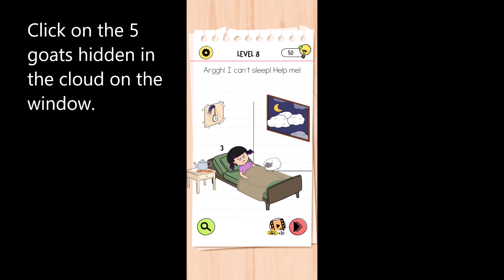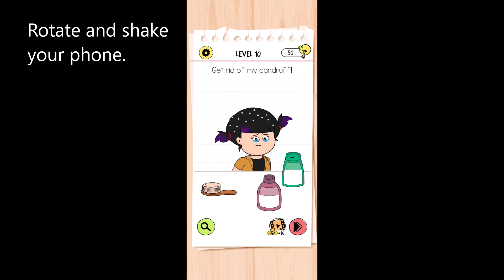Brain Test 4 Level 6 7 8 9 10 Solution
brain Test Clean my naughty cat's face
brain Test I should make my cat stop eating so much
brain Test Arggh! I can't sleep! Help me
brain Test I must find the biggest carrot
brain Test Get rid of my dandruff!

Brain Test 4 brings a cast of new characters, new customization mechanics, and the most importantly all-new brain teasers. We are going 'back-to-basics' to refresh the original Brain Test 1 formula with a huge dose of trickiness.